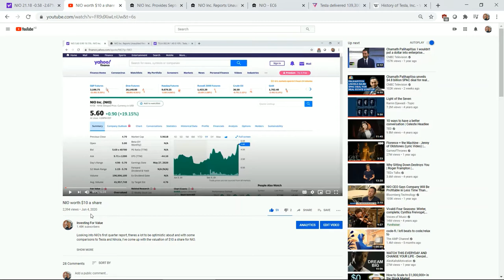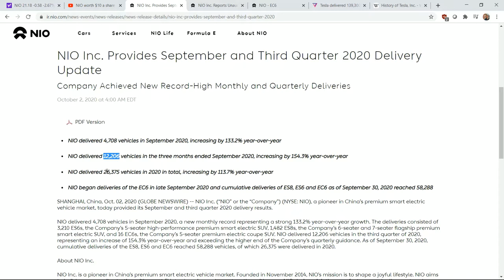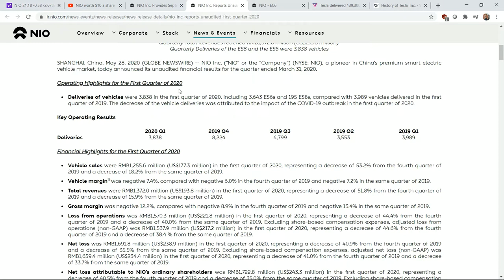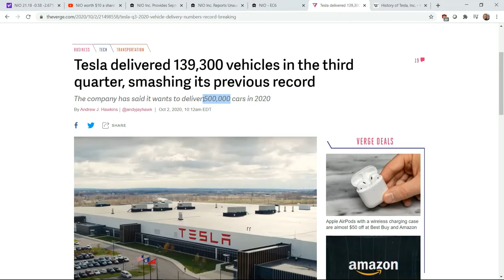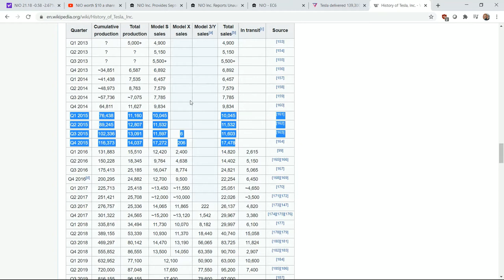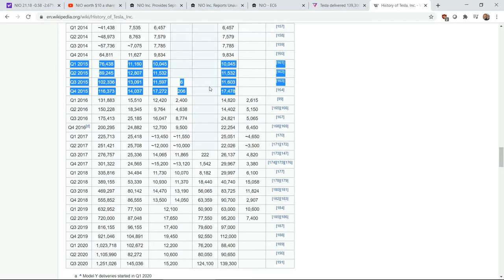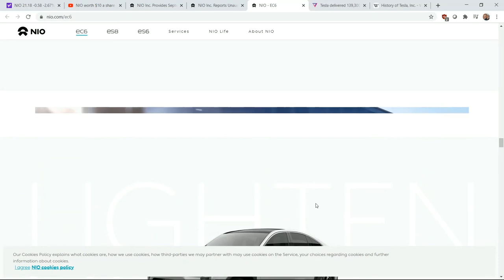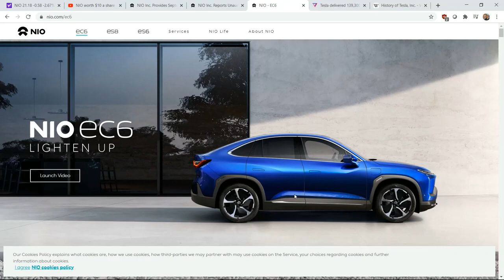Nio stock to $30?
Nio to $30? 3rd Quarterly results